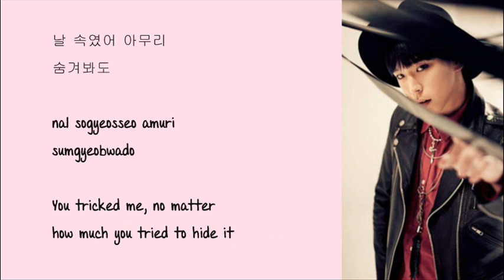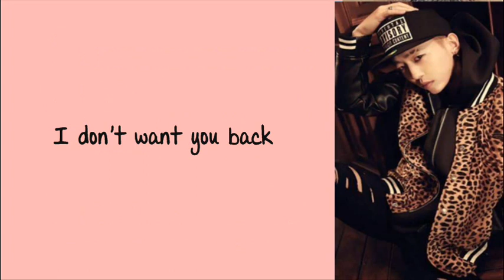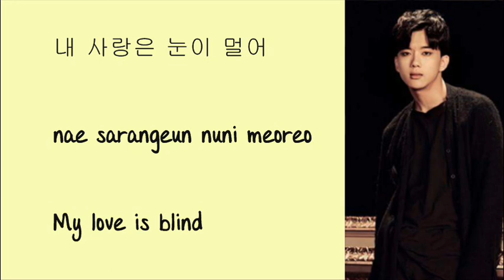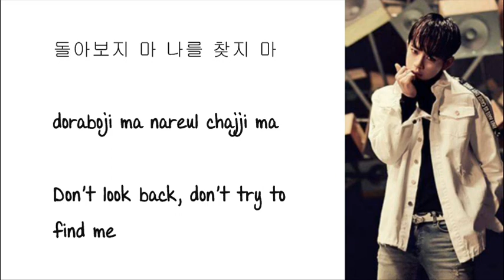B A P – Blind Lyrics Hangul + Romanization + English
My friend did this vid to me. I love this song so much and unable to make a lyrics vid because of some problems in my computer. I wanted to make it so bad, so she helped me to do it.. that's why her style is a bit different than mine. Check out her account : baby lily